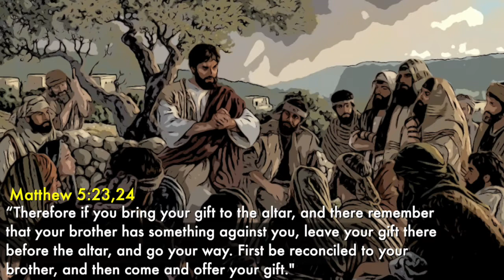Digging Deeper Moment Spring 2020 Week 13